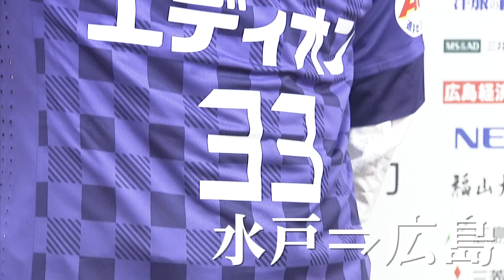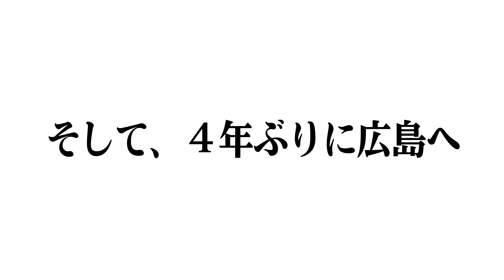【夢膨らむ歓喜の補強】おかえりなさい！塩谷司選手｜UAE名門クラブから完全復帰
サンフレッチェ広島が2度のリーグ優勝に貢献した塩谷司選手を獲得する見込みであることがわかりました。塩谷選手は2017年以来4年ぶりの復帰となります。

広島加入から、自身初の海外挑戦までの道のりをまとめました。
懐かしの過去映像をご覧ください！

▽地上波放送も！
毎月第3水曜日午前0時55分～広島エリアで放送中